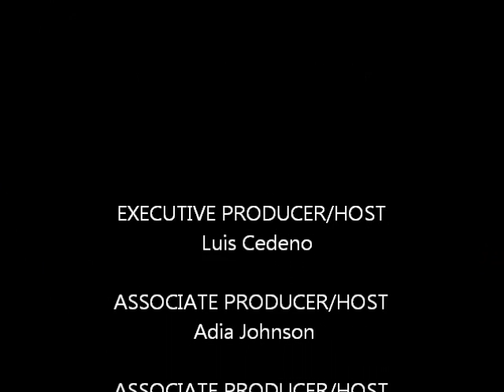Da Latin Groove Show Intro Video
Here is preview of my old tv show Intro Video for Da Latin Groove Show